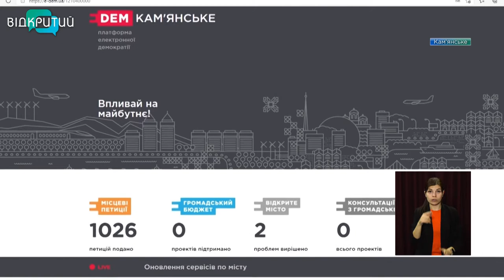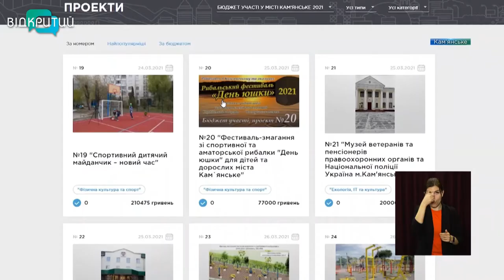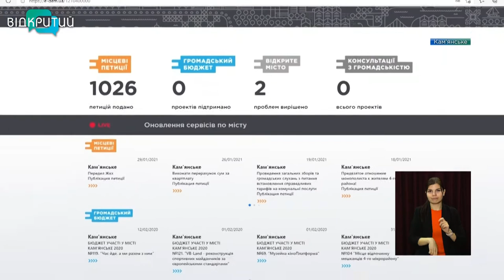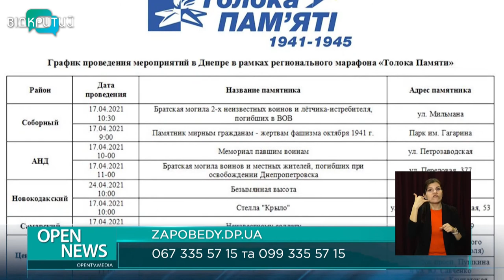Новини OPEN NEWS від 16 квітня 2021 року 13:15